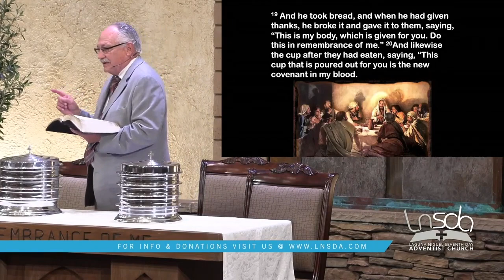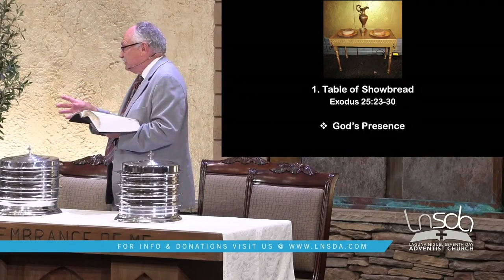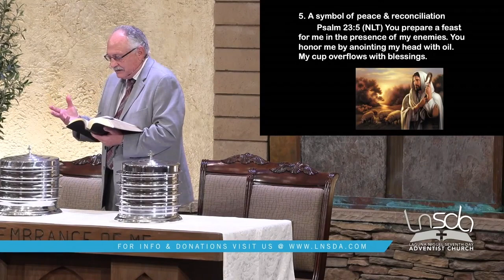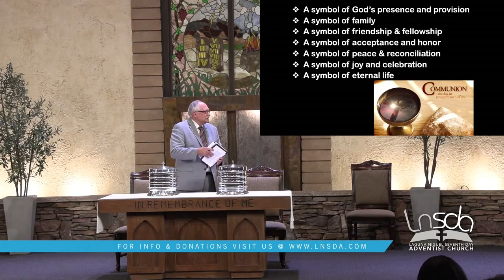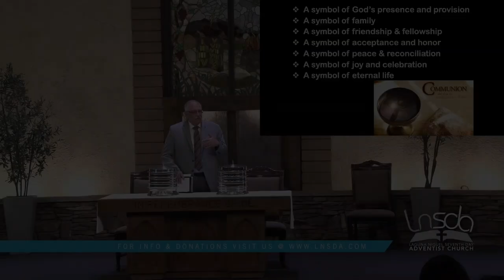Pastor Gary Taber | An Overlooked Symbol | Luke 22:14-20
Sermon: Pastor Gary Taber
29 July 23